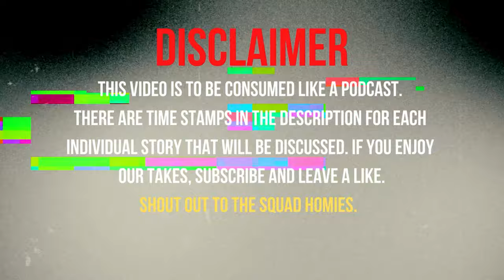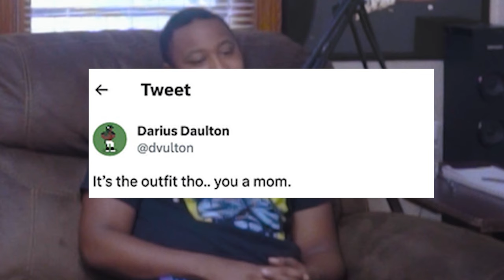"You Deserve to Be Alone..." | Ws and Ls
The Squad give their Ws and Ls for the week. They discuss Keke Palmer and Darius Jackson going back and forth publicly over her behavior at a Usher concert.

Make sure to like the video and drop your Ws and Ls for the week in the comments below.

((00:00) Ws and Ls Intro
(00:52) Blade Will Be Coming Out After All…
(02:37) Kizazi Moto is 🔥🔥🔥
(04:57) Keke Palmer is NOT the Only One in the Wrong
(22:03) White Women Have Had ENOUGH
(24:35) Adam22 WILL NOT Shut Up about His Wife
(31:14) Whoopi Needs to Relax 🤦🏾‍♂️
(34:17) Britney Spears TRIES to Meet Wemby
(38:35) Boondocks Predicted It…
(42:30) These Girls are On a RUN
(45:08) The Newest Member of the Illuminati?
(49:09) Rick Ross Needs to Eat More Pear

David Oliver, of USA Today, writes:

Hell hath no fury like Keke fans scorned.

The internet pounced on Keke Palmer's boyfriend, Darius Jackson, after he recently criticized the way she dressed. Palmer, 29, attended Usher's Las Vegas residency on Wednesday wearing a black bodysuit under a sheer dress.

In a video circulating on social media, Usher is seen serenading Palmer with his song "There Goes My Baby." As he sang, the duo hugged and swayed to the music. Palmer, a fellow singer, also had a brief turn at the mic.

"It’s the outfit tho.. you a mom," Palmer's boyfriend and father of their son, Leodis, commented on Twitter in response to the clip. Jackson doubled down, later tweeting, "We live in a generation where a man of the family doesn’t want the wife & mother to his kids to showcase booty cheeks to please others & he gets told how much of a hater he is."

"This is my family & my representation," he continued. "I have standards & morals to what I believe. I rest my case." (The account is now gone.)

Critics leaped to Palmer's defense. "If Usher sings to your wife in Vegas and she still comes home to you and your baby, YOU'VE WON," a Twitter user wrote. "Stop complaining." Another added: "Publicly calling out the mother of your child on Twitter is crazy. Especially if she’s Keke Palmer."

Experts decried Jackson's behavior as sexist and pointed out the consequences of such attitudes and behaviors.

"The fact that Jackson shamed Palmer in public confirms that he believes it is acceptable to treat a woman, even the 'mother to his kids,' with a lack of respect," says Leora Tanenbaum, author of "I Am Not a Slut: Slut-Shaming in the Age of the Internet."

Women have long been treated unfairly in society.

Scrutiny typically begins in adolescence, when girls' bodies begin to change and mature. We see it in the tropes on TV – a father rushing to cover up a teenage daughter in a bathing suit – or in the moralizing around what clothes are appropriate for young women to wear.

"U.S. culture has a long history of scrutinizing, pathologizing and policing the sexuality of women, particularly Black women, as well as directing similar scrutiny at mothers," says Erin Hipple, a professor of graduate social work at West Chester University. It's particularly true for wives and mothers.

"(Jackson's) attitude towards family is extremely problematic," says Annalisa Castaldo, associate professor of English at Widener University "He said in a tweet 'this is my family & my representation,' which means he sees Palmer as an extension of him rather than as an autonomous, whole person. That kind of thinking excuses and leads to controlling behavior and even abuse."

What's more, it seems "he would have been fine if Palmer had worn the same outfit ... (if) she didn’t have children," Tanenbaum says.

"This kind of thinking is sexist and harmful to women.”